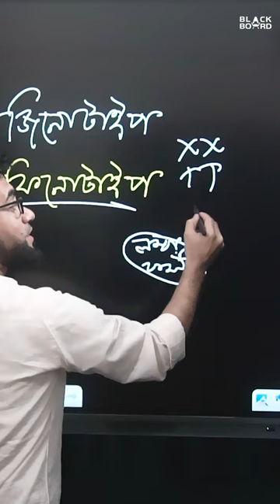জিনোটাইপ নাকি ফিনোটাইপ? কিভাবে মনে রাখবো...